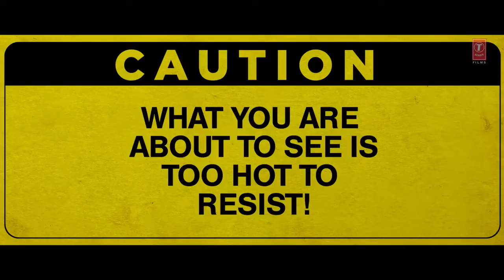Best New Garmi Song